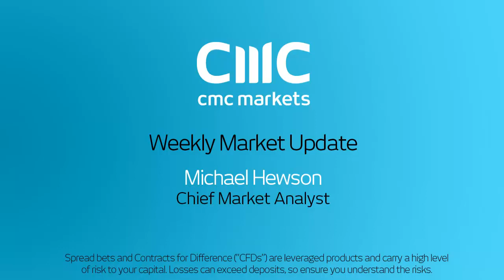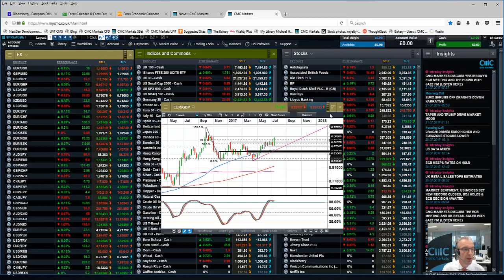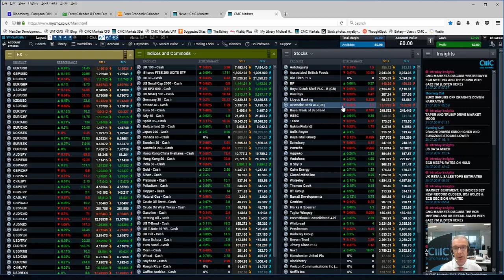A look ahead to the FOMC, UK and US data and tech earnings - 24th July 2017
Michael looks at the sharp rise in the euro, and whether the upcoming Fed meeting will stem the decline in the US dollar.
He also looks ahead to the latest UK and US data and latest earnings announcements.